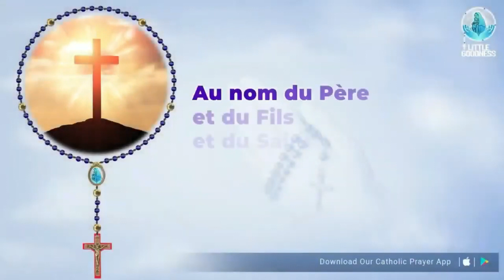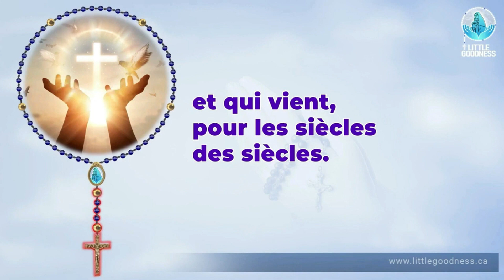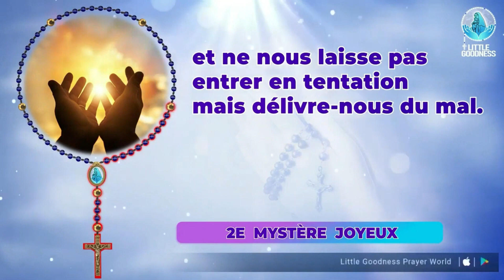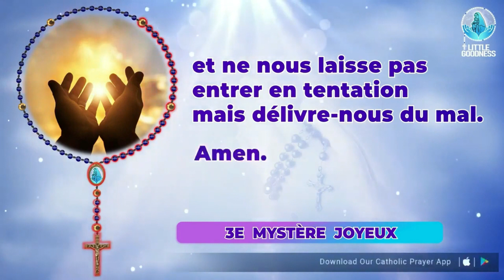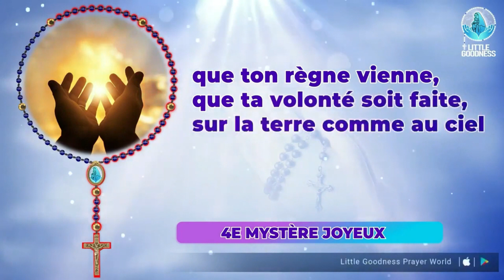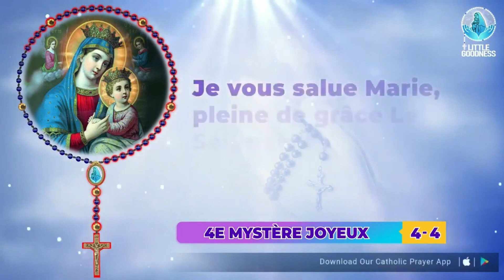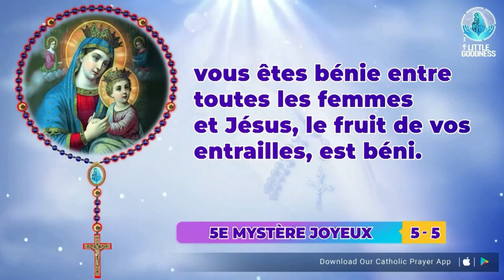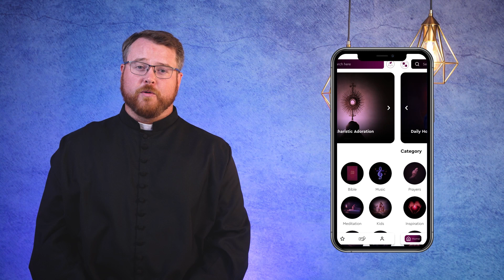Saint Rosaire 🙏🏻Samedi🙏🏻 December 23, 2023🙏🏻 Mystères Joyeux du Saint Rosaire 🙏🏻French Rosary